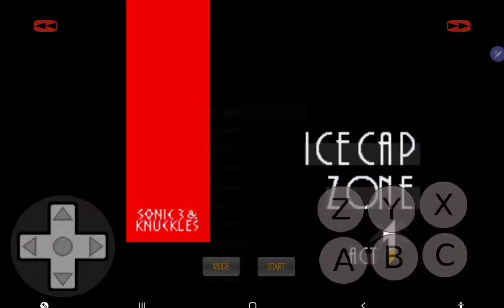Sonic 3 & Knuckles IL Ice Cap 1 (Glitchless) In 2:52 IGT